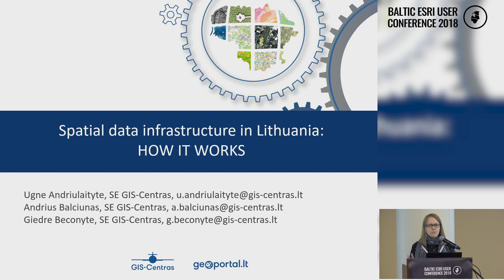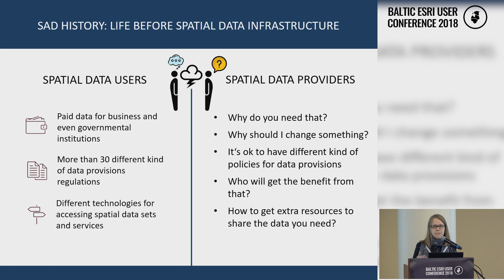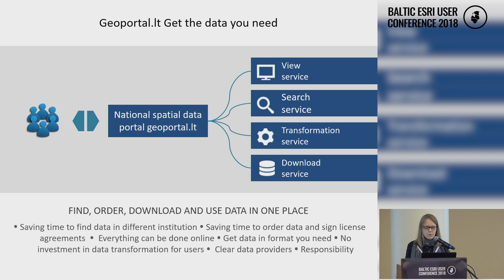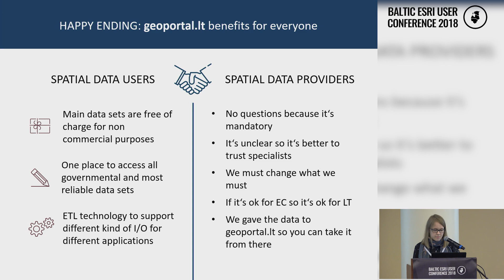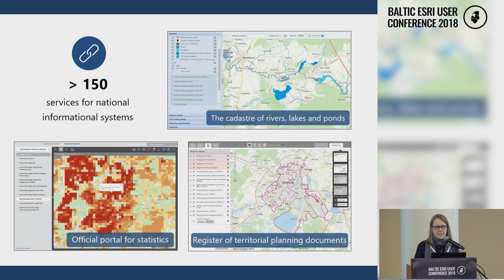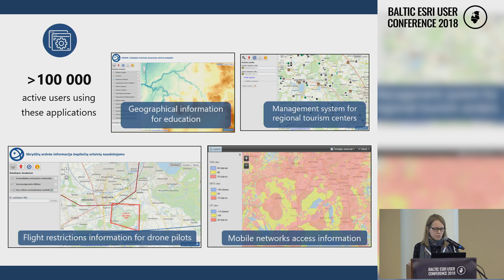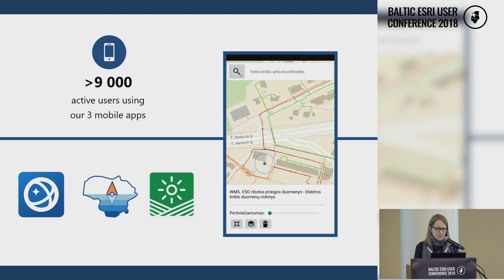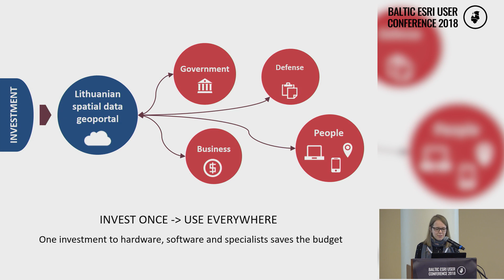Spatial Data Infrastructure in Lithuania: how it works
by Andrius Balčiūnas, Giedrė Beconytė, Ugnė Andriulaitytė, GIS-Centras, LT

Almost ten years have passed since official announcement of a GIS-based spatial data infrastructure  (SDI) in Lithuania, that is now developing into a spatial information infrastructure and a spatial knowledge platform. The presentation is about our approach to building the SDI: making use of ArcGIS technology, INSPIRE legislation and understanding of the needs of the people. Lithuanian spatial information portal geoportal.lt  is the core component of the centralised SDI. It is a platform type geoportal with a variety of tools and services designed to bring benefits to Lithuanian economy first, to comply  with the INSPIRE requirements next. The biggest value is due to freely accessible data (most of spatial data in Lithuania are already free of charge) and rich thematic contents. Geographic awareness leads to better understanding of our environment. Our future vision is continued systematic development and integration of all national spatial resources.